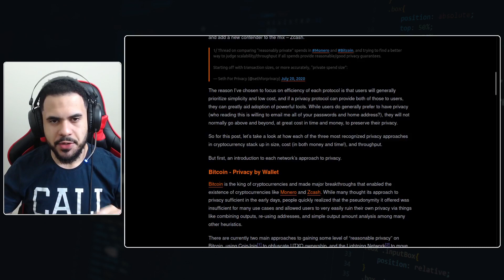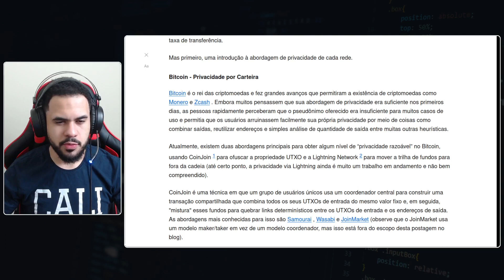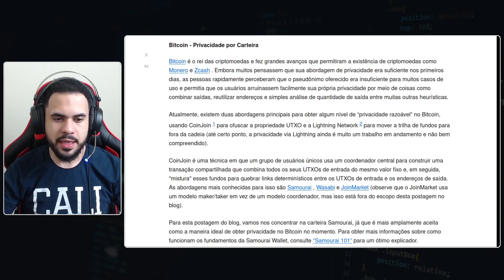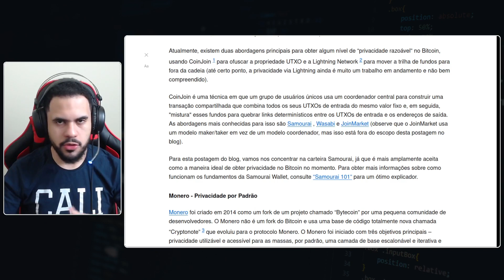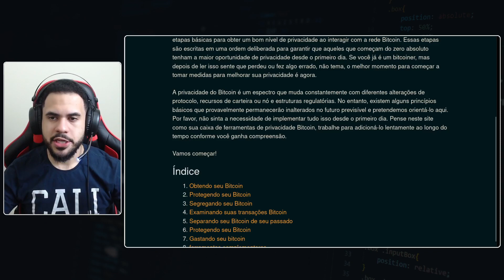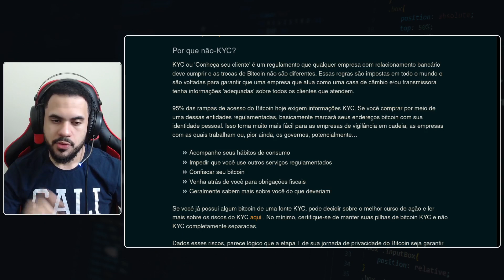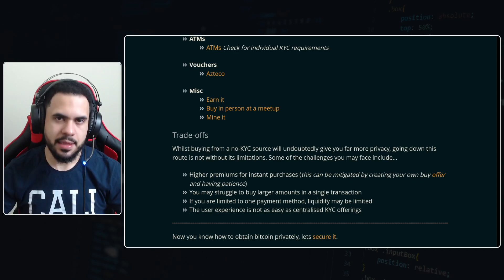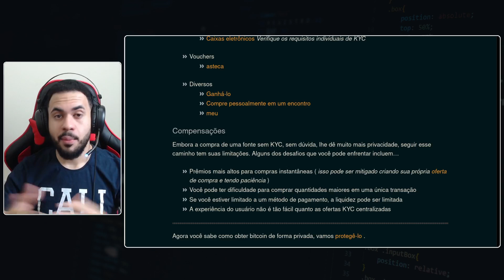Primeiros passos para Privacidade no Bitcoin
Privacidade do Bitcoin é simples porém não é fácil, especialmente para os recém-chegados.

Existem muitas armadilhas nas quais você pode acabar caindo.

Nessa série de vídeos vamos conversar sobre as etapas básicas para obter um bom nível de privacidade ao interagir com a rede Bitcoin.

O melhor momento para começar a melhorar sua privacidade é agora.

1984 - George Orwell

Testes de Invasão: uma Introdução Prática ao Hacking

Edward Snowden - Eterna vigilância: Como montei e desvendei o maior sistema de espionagem do mundo

Murray Rothbard - O que o governo fez com o nosso dinheiro?